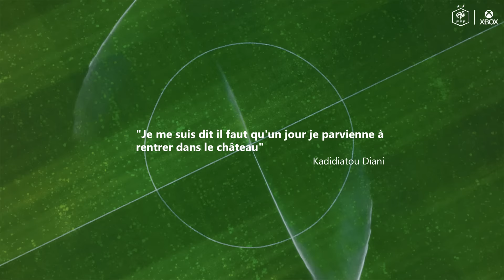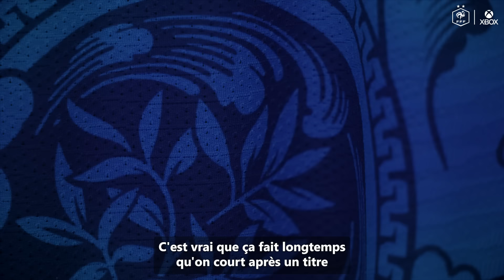KADIDIATOU DIANI | Power Your Dreams 💫💭⚽ | Episode 8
Certaines petites filles rêvent de contes de fée, Kadidiatou DIANI elle, rêvait d’un château, celui de l’équipe de France. À force de travail et de détermination, elle prouve chaque jour à toutes les petites filles du monde qu’il n’existe aucun rêve qu’on ne saurait atteindre.